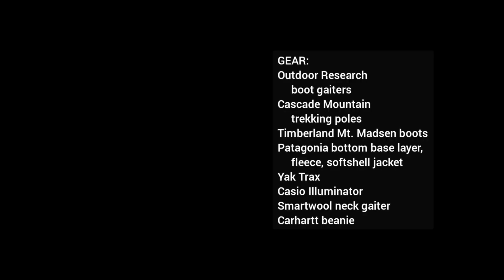Wert Winter Walk